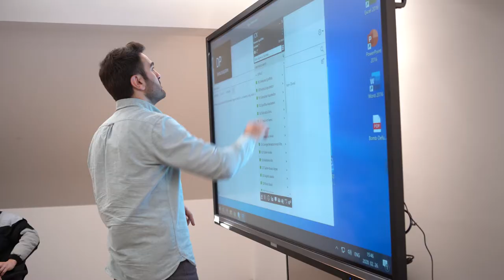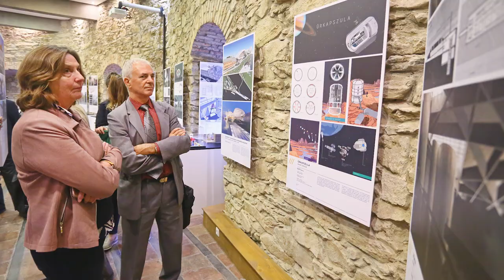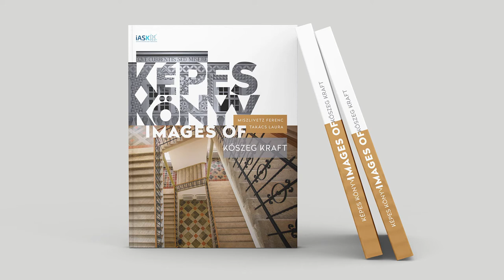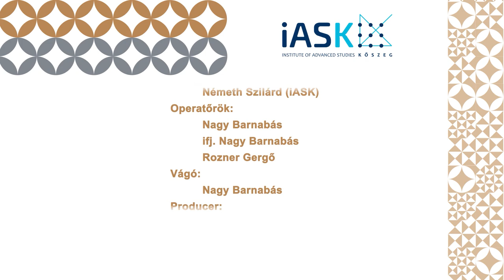Képes könyv Kőszeg KRAFT - Megjelenés: 2020. december 10.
A kőszegi Felsőbbfokú Tanulmányok Intézetét főigazgatóként vezető Miszlivetz Ferenc elképzelései alapján jött létre a „Kreatív város, fenntartható vidék – Kőszeg város példáján” (KRAFT)-koncepció, amelynek programszerű kidolgozása a Magyar Kormány támogatásával 2012-ben indult el. Kőszeg ugyanis az iskolák és a történelmi műemlékek városa, amelynek földrajzi helyzete, egységes épített öröksége, páratlan történelmi és polgári hagyományai, illetve iskolavárosi múltja alkalmassá teszik arra, hogy új típusú tudásközponttá váljon.

A hosszú évek munkájának gyümölcsei beérni látszanak: elkészült az elmúlt évek, és a várható jövőbeni fejlesztéseket bemutató Képeskönyv. A könyv nemcsak a beruházások katalógusszerű felsorolása, hanem egy olyan kiadvány, amely lapjain keresztül elénk varázsolja a felújított terekből áradó hangulatot. A könyv időzítése sem véletlen, a decemberi megjelenés tulajdonképpen az Intézet karácsonyi ajándéka minden érdeklődő számára.

„A Festetics-palota műemléki helyreállítása a méltatlan állapotából egy fejlődő oktatási és kulturális életbe repíti azt, aki falai közé belép. Míg a Szemző-ház a maga helyreállított polgári eleganciájával minőségi és tiszta szellemi műhelynek teremtett helyet. Az épületek közül is kiemelkedő az ódon Öreg Zwinger középkori bástyája belső tereinek innovatív, modernista átalakulása. Ugyanakkor a Sgraffitós-ház – mint a város ékszerdoboza – restaurált homlokzatával és tetőterének új hasznosításával teljességgel megújult. De itt említendő a Bencés Rendház impozáns épülete, amely a felújításnak köszönhetően újra a történelmi belváros emblematikus épületévé vált.

A történelmi örökség romos építészeti maradványai fokozatosan újjáépülnek, tudományos, kulturális emlékei újjászületnek.  A folyamat elkezdődött, a fejlesztések újabb és újabb terek, épületek újjászületését hozzák magukkal és ezzel együtt magát az embert, az újraéledő közösségeket. Kőszeg a Beszélő Házak városa lesz.” (Részlet a könyv fülszövegéből)

A Képes könyv Kőszeg KRAFT c. kötet online könyvbemutatója december 07-én, hétfőn16.00 órakor lesz látható az FTI-IASK Facebook-oldalán